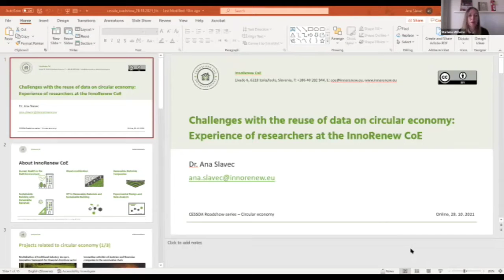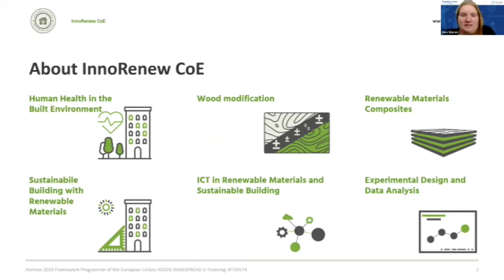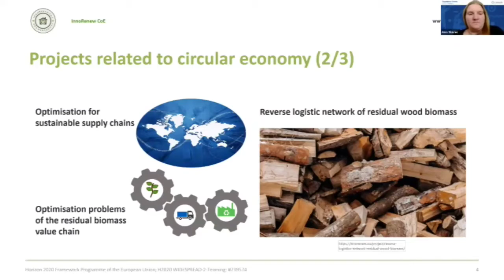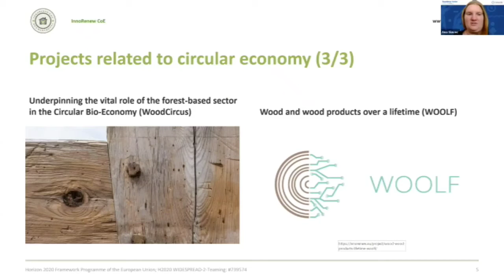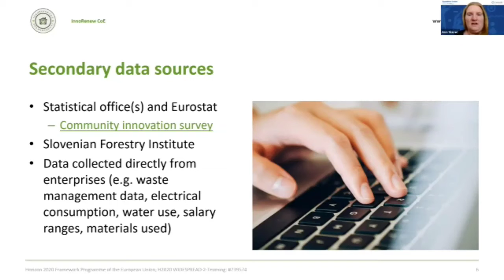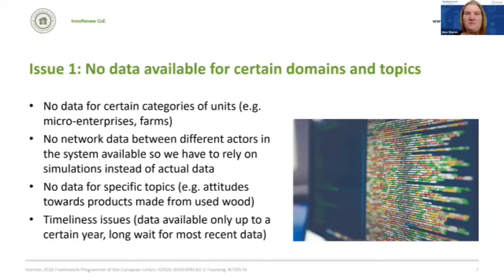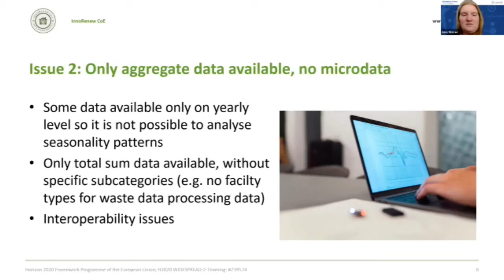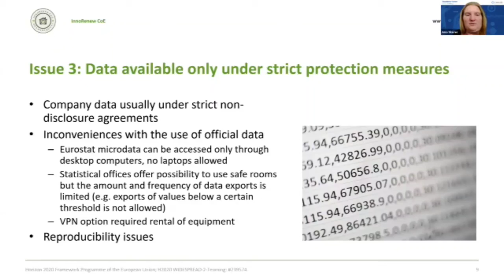CESSDA Roadshow on Circular Economy. 5 Data Reuse Challenges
Challenges with the reuse of data on circular economy: Experience of researchers at the InnoRenew CoE, Ana Slavec, InnoRenew CoE Renewable Materials and Healthy Environments Research and Innovation Centre of Excellence.

This CESSDA® Roadshow on the Circular Economy brings together experts from service providers and top-level researchers to explore the key role of the social sciences with impartial, reliable data on attitudes and practices to recycling and eco-design. It will guide participants through valuable resources in the CESSDA Data Catalogue®, give examples of data use and reuse as best practices and explain how researchers can organise and process data using the ESSDA Data Management Expert Guide®.